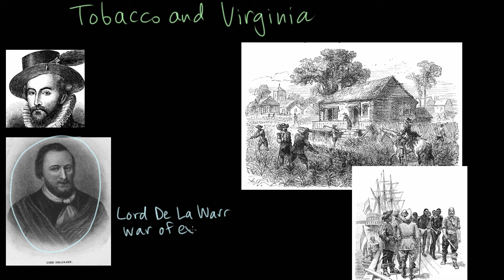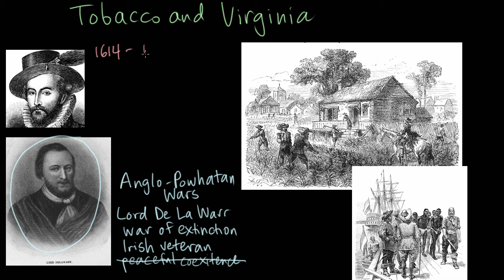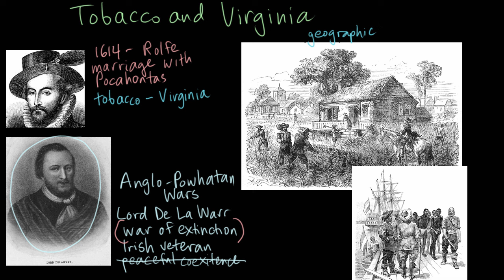Jamestown - the impact of tobacco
Kim discusses how John Rolfe's discovery that Virginia was the perfect environment to cultivate tobacco led to Jamestown's success -- and to a great deal of conflict between the English and the Powhatans, resulting in the first and second Anglo-Powhatan Wars.